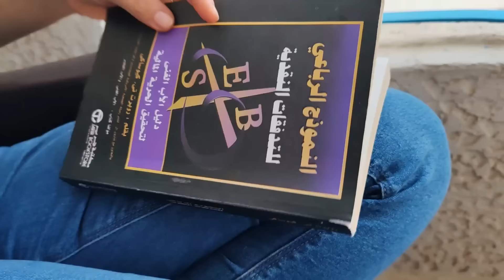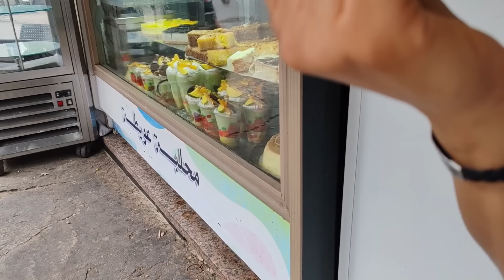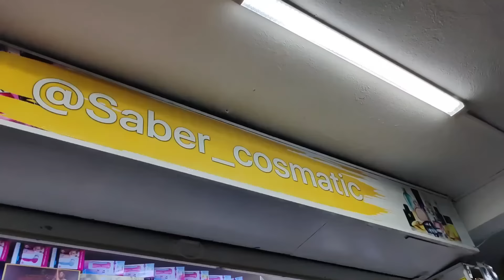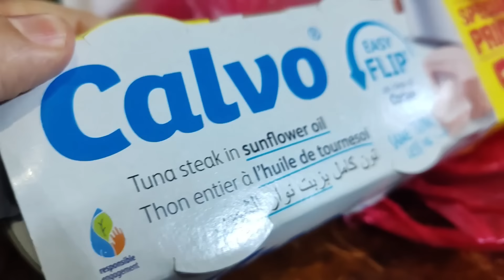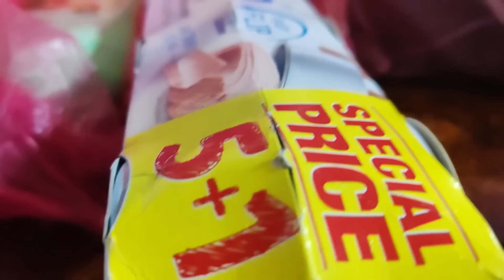شاركت معاكم الدار لكريت وفين مشيت واشنو تقديت😍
مطبخ خوخة قناة مغربية كنشارككم روتيناتي و وصفاتي
جولة في مدن شمال المغرب طنجة فنيدق و المضيق
تمن الطعام و المسكن